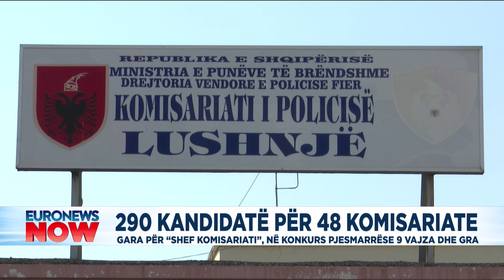290 kandidatë për 48 komisariate